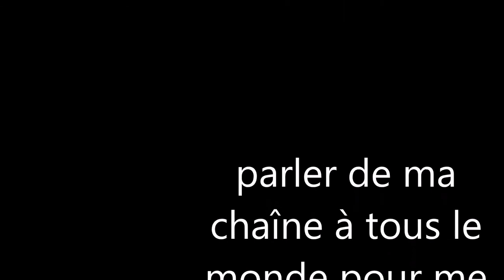Éssais de jeux Sanctum 2 vidéo 7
une nouvelle vidéo de éssais de jeux dont je vais devoir combattre des ennemie pour protégé ma base.